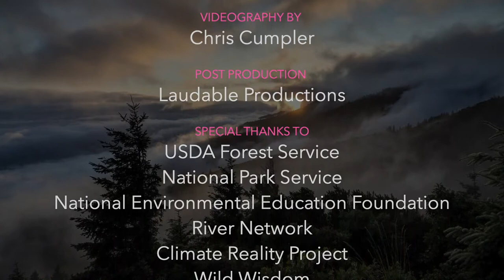John Hoover & The Mighty Quinns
Join John Hoover & The Mighty Quinns in a wonderful celebration of our Nation's Public Lands. The band recently was featured in the National Public Lands Day signature event co-hosted by Corazón Latino and NEEF. About The Mighty Quinns perform a tribute to the songs, music and spiritual connection of John Denver. Audiences everywhere have been thrilled and delighted to hear Denver’s music presented with the integrity of his intended message.